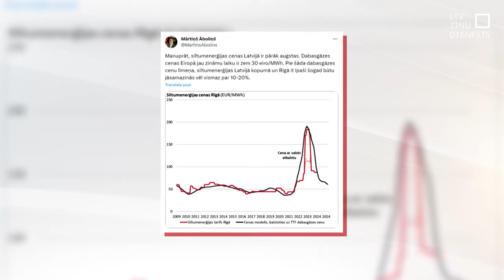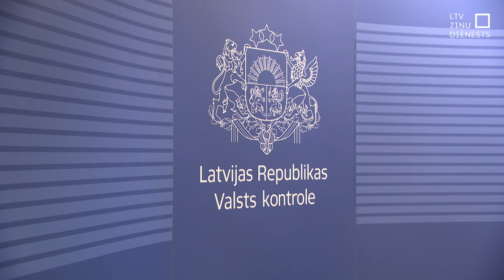Gāzes cenas zemas; patērētājiem līdz sarukumam vēl jāpagaida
Eiropas biržās dabasgāzes cena noslīdējusi līdz zemākajam līmenim kopš 2021. gada, tomēr lielākā daļa patērētāju to savos maciņos nejūt. Tas tādēļ, ka gāze iepriekš tikusi iegādāta ilgākam termiņam un šobrīd jāiztērē rudenī pirktie resursi. Bet kad iedzīvotāji var gaidīt izmaiņas?